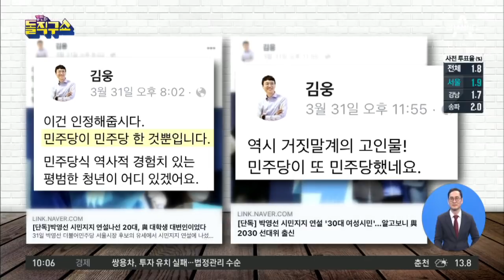박영선 지지연설 ‘미성년자·前 당직자’ 논란 | 김진의 돌직구 쇼 709 회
한경 평범한 대학원생이라며 朴 지지 연설 알고 보니 前 민주당 대학생위 대변인